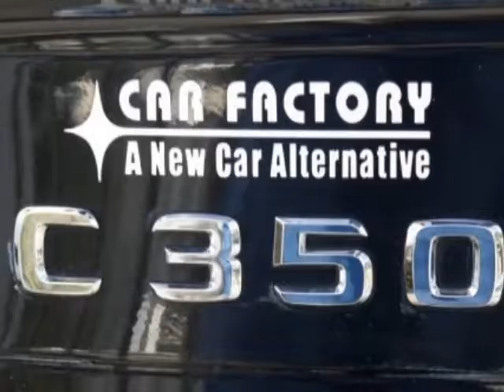2012 Mercedes-Benz C-Class - Miami, FL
Car Factory Outlet, Miami, FL - Mercedes-Benz C-Class 2dr Coupe C350 RWD